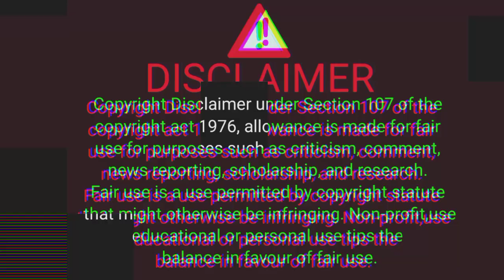नींबू का होलसेल बिजनेस || केवल 40/- || केवल 2 महीने में 10 लाख कमा || best business idea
nimbu cold storage.nimbu market.nimbu wholesale market.azadpur mandi nimbu bhav today.nimbu ki kheti kaise kare.lemon price per kg today.bijapur lemon market.lemon market in hyderabad.lebu mandi bhav.

call this number.
do not purchase online be careful.

your enquiry...

pathankot sabji mandi.
sabji mandi me business kaise kare.
jaipur sabji mandi bhav today.
panskura sabji market.
indore sabji mandi aaj ka bhav.
aaj ka sabji mandi ka bhav.
aaj ka sabji ka bhav.
solan sabji mandi live today.
aaj ka tamatar ka bhav.
sabji mandi rate today.
sabji mandi bhav.
sabji mandi bhav app.
sabji mandi bhav kaise pata kare.
sabji mandi bhav bhiwani.
sabji mandi bhav delhi.
ahmedabad sabji mandi bhav today
fruit market hyderabad.
delhi sabzi mandi railway station.
azadpur mandi delhi fruit rates today.
daily fruit market.
delhi fruit mandi.
delhi fruit market wholesale.
fruit market delhi.
azadpur mandi bhav today.
delhi sabji mandi bhav.
delhi sabji mandi bhav today.
दिल्ली सब्जी मंडी भाव.
delhi sabji mandi ka bhav.
delhi sabji mandi ke bhav.
delhi azadpur sabji mandi bhav.
delhi sabji mandi aaj ka bhav.
delhi azadpur sabji mandi ke bhav.
delhi azadpur sabji mandi aaj ke bhav.
delhi azadpur sabji mandi ka bhav.
fruit market hyderabad.
daily fruit market.
delhi fruit mandi.
delhi mandi bhay.
fruit market delhi.
delhi azadpur mandi pyaj ka bha.